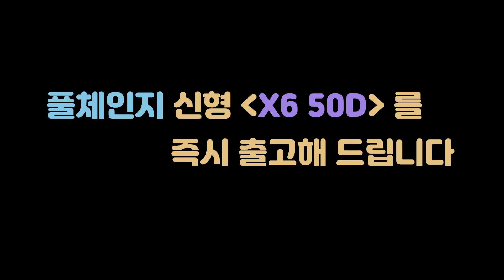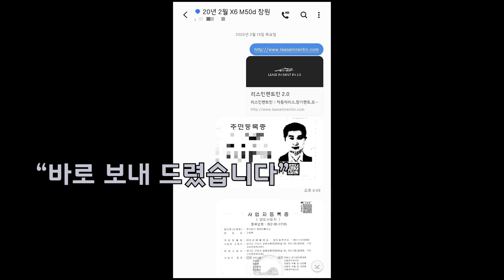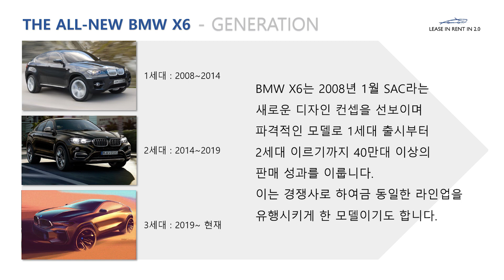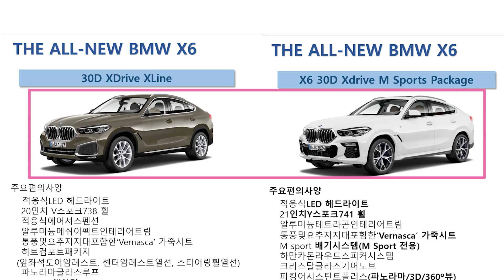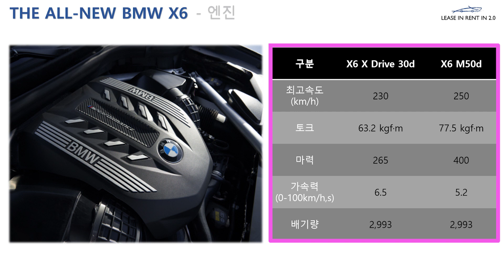풀체인지 신형 bmw x6 m50d 이차를 즉시 출고해 드립니다.(퍼스트에디션.프로모션.할인)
풀체인지 신형 2020 bmw x6 m50d 퍼스트에디션을 즉시 출고해 드린 사연.
오늘 1일 3계약 하는 날.
창원찍고 부산찍고 구미 일정
리스인렌트인 4인이 경상도로 향한다.

차 살 때 마다 한번 쯤 생각해 볼만한 상상.
주변에 차에 대한 모든 걸 알고 있는 사람 하나 있음 얼마나 좋을까?
차에 대한 모든 고민을 나눌 수 있는 친근한 아재  현재아빠.
24시간 상담 가능하지만 운전 중.상담 중, 밥 중, 일 중, 술 중,  잠 중, 일 땐 전화 못 받을 수 있습니다.

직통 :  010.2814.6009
카톡 : ch8195